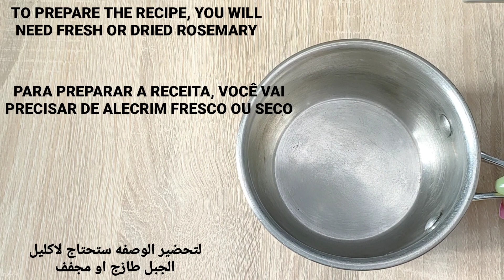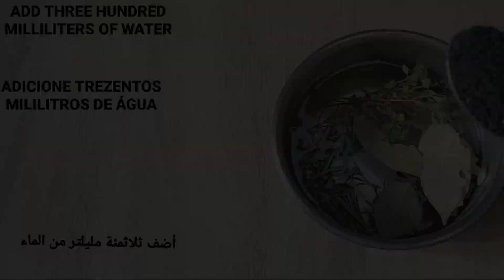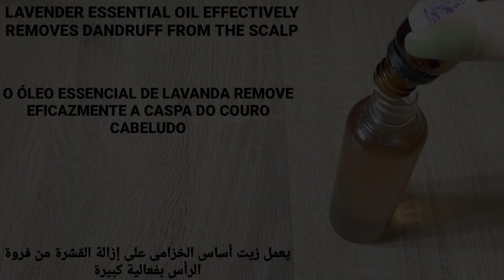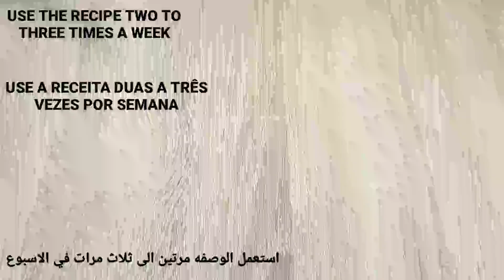Home Remedies to Prevent Hair Loss and Regrow Your Hair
In this video, I will be covering natural and effective hair loss treatments.
 Home remedies to help prevent hair loss and regrow hair